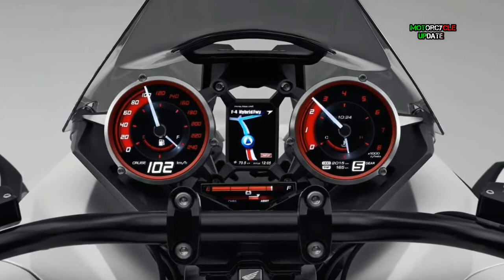HONDA NC75 THREE WHELED CHALENGER YAMAHA NIKEN l Moi Tv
Honda patent neo wing three wheles.